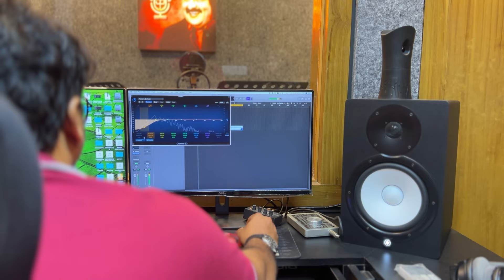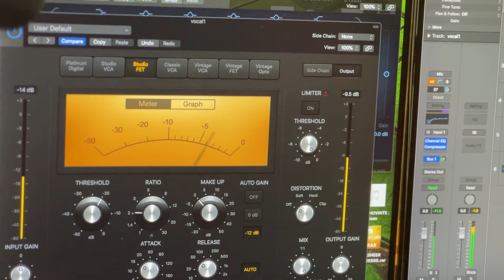നീ തരും ഔദാര്യം | New Devotional Song Sana Badar | Sha Nadapuram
നീ തരും ഔദാര്യം | Devotional Song | Sana Badar

Cover Credits
Vocal : Sana Badar
Track : Rajesh
Recording : Sf Studio Saleej Saleem
Mixing : Adams Mixlab
Video&edit : Mishhal Badar

Original Credits
Vocal , Lyrics , Mixing : Sha Nadapuram

KS Harisankar , KS Harisankar Songs , Best Of Harisankar , Malayalam Film Songs , Malayalam Movie Songs , Malayalam Songs ,
Malayalam Music , Malayalam Cinema , Malayalam Latest Song , Malayalam Latest Hits , Malayalam Latest Music , KS Harisankar Album Song , KS Harisankar Hit Song , KA Harisankar New Song , KS Harisankar Latest Song , Kamini, Mizhiyariyathe, Vennilave , Jeevamshamayi, Jiya Jale , Kannil Kaanum , Vellai Pookal, Araarum , Jilijiljil